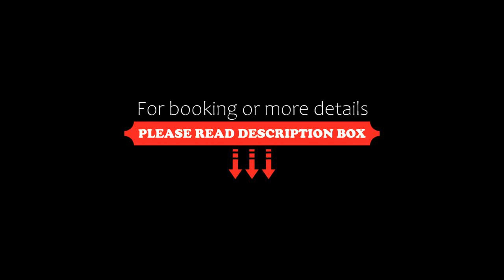Zodiaco, Quarteira, Portugal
About Property:
This property is 9 minutes walk from the beach. Zodiaco offers bright air-conditioned rooms with a private bathroom. The hotel has an outdoor pool with sun lounges and a games room with billiards table. Forte Novo beach is within a 10-minute walk.
The rooms of the Zodiaco are equipped with satellite TV and air conditioning. Each accommodation has a private bathroom with a bath or shower. An in-room breakfast and free WiFi is available.
The hotel bar w...
Property Type: Hotel
Address: Fonte Santa, 8125-618 Quarteira, Portugal
Searching For
1. Zodiaco - Quarteira - Portugal
2. Zodiaco - Quarteira - Portugal Address
3. Zodiaco - Quarteira - Portugal Rooms
4. Zodiaco - Quarteira - Portugal Amenities
5. Zodiaco - Quarteira - Portugal Offers and Deals
Audio Credit:
Track Title: Reasons To Hope
Artist: Reed Mathis